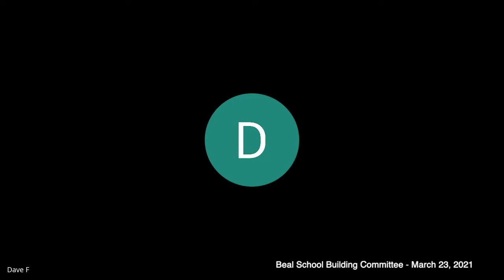Beal Building Committee - March 23, 2021